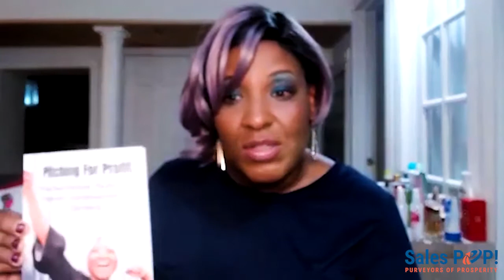Taking Your Sales Pitch from Trash to Cash! with Precious Williams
Today’s guest in Expert Insight Interview is Precious Williams. She and our host John Golden discuss how to elevate your sales pitch by knowing your audience and creating a lane in which to dominate.